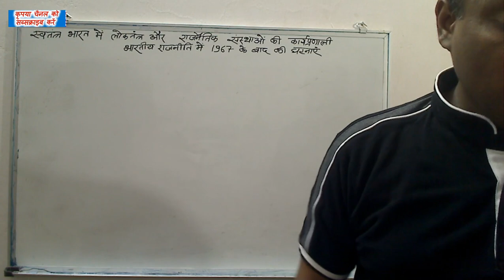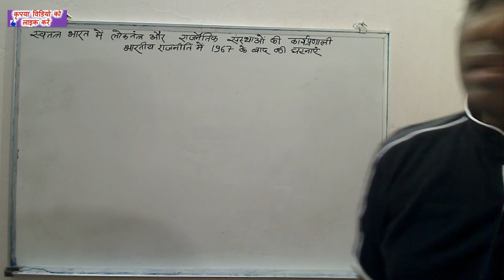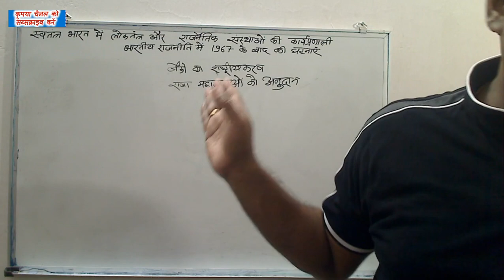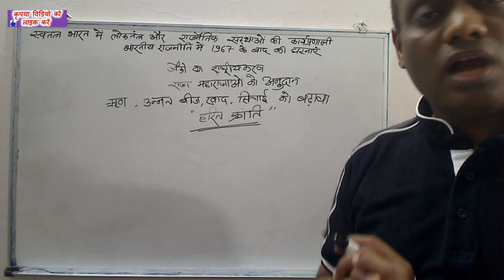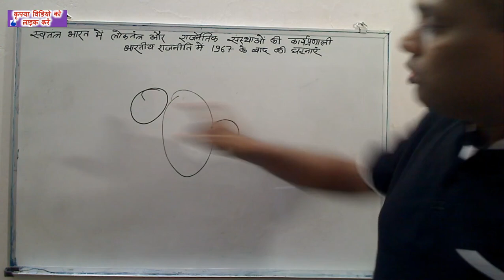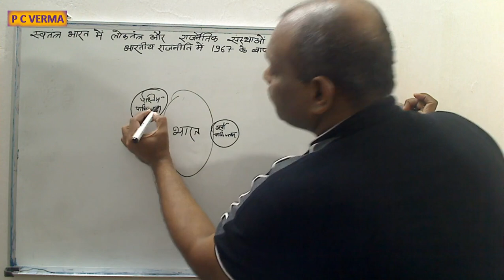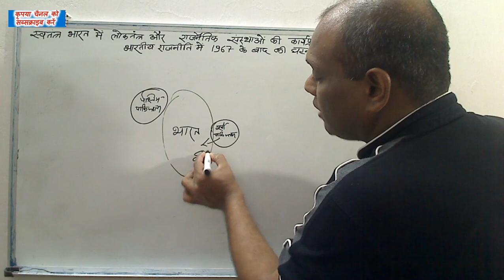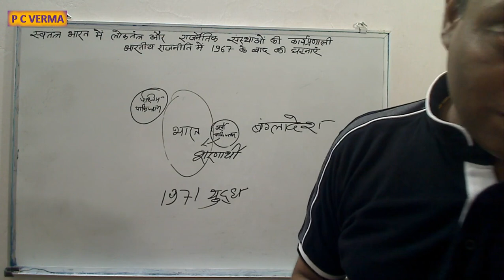स्वतंत्र भारत में लोकतंत्र और राजनीतिक संस्थाओं की कार्यप्रणाली भाग 7 || Social Science || P C VERMA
What are the functions of democracy Class 10?
What is the role of political parties in Indian democracy Class 10?
What are the various functions of political parties in democracy?
वर्तमान में हमारे देश में लोकतंत्र कैसे सफल हो रहा है?
What are the functions of political parties Class 10?
What are the political outcomes of democracy Class 10?
What is the necessity of political parties in a democracy Class 10?
Why are political parties important in a democracy Class 10?
Why are political parties needed in a democracy Class 10?
What are the five major functions of political parties performed in a democracy?
What are the characteristics of a political party class 10?
What are the various functions of political parties in India?
क्या भारत को एक सफल लोकतंत्र बनाता है?
भारत में लोकतंत्र के कामकाज की सफलता के लिए आवश्यक शर्तें क्या हैं?
लोकतंत्र के मुख्य प्रकार कौन से हैं?
What are the functions of the political parties describe any three?
What is the main function of a political party?
What are the main functions of political parties?
What are the outcomes of democracy?
What are the five outcomes of democracy Class 10?
Which features of democracy are common in most countries of the world class 10?
What are the 4 types of political parties?
How many types of political systems are there explain them Class 10?
How many political parties are there in India Class 10?
Why do we need political parties?
Why do we need political institutions?
Why do we need political parties highlight any five reasons Class 10?
How many political parties should have?
What are the challenges faced by political party class 10?
What are the characteristics and functions of a political party?
What are the main features of political parties?
लोकतंत्र की सफलता के लिए सबसे महत्वपूर्ण कारक कौन सा है?
लोकतंत्र में वास्तविक सफलता का कारण क्या है?
लोकतांत्रिक सरकार को सफल बनाने वाले कारक कौन से हैं?
लोकतंत्र के चार कारक क्या हैं?
भारत में लोकतंत्र के बारे में आपकी क्या राय है?
लोकतंत्र का निर्माण किसने किया?
लोकतंत्र का महत्व क्या है?
भारत में किस प्रकार का लोकतंत्र
What are the major functions of political party?
What is the role of democracy in economic growth and development class 10?
What is the most basic outcome of democracy Class 10?
What are the basis of democracy Class 10?
What is democracy and its characteristics Class 10?
What is the main source of the concept of democracy?
What are the economic outcomes of democracy Class 10?
What is the main function of political system?
What are the political systems?